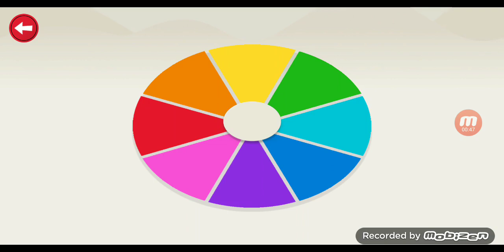Colourblocks World Bloopers Remake